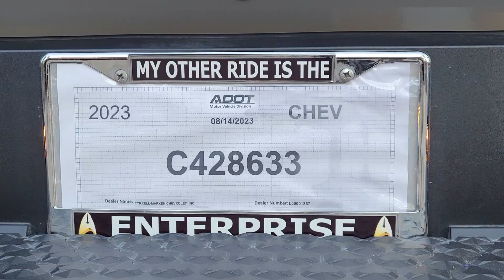Finally Making a Decision. It wasn't easy.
The video pretty much speaks for itself.